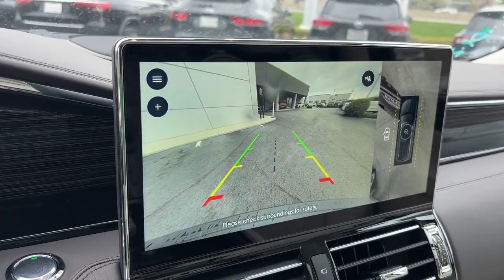2024 Lincoln Navigator Lancaster, Delaware, Columbus, Powell, Dublin, OH G24240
Infinite Black Metallic Clearcoat New 2024 Lincoln Navigator Black Label available in Lancaster, Ohio at Bob Boyd Lincoln of Columbus. Servicing the Delaware, Columbus, Powell, Dublin, OH area.

2445 Billingsley Rd.